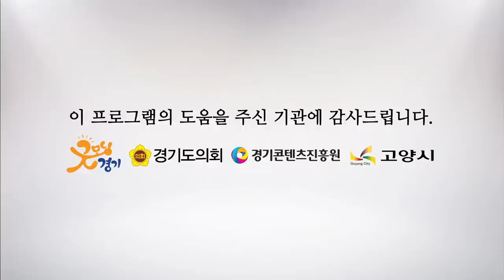노바독스 - All Is Well [해피투게더 가요콘서트 고양시편]